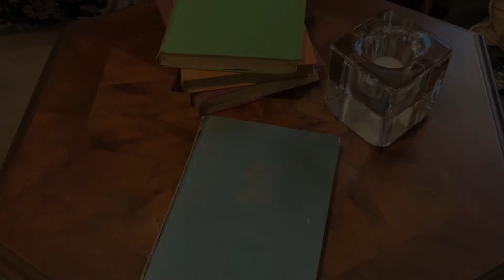Der 31. Januar - Die folgsamste Frau - Märchenstunde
Ein wenig "Der Widerspenstigen Zähmung" in einer dänischen Märchenvariante.

Oder schreibe mir an:
Stichwort: Märchen
Dorfstraße 16
25776 Sankt Annen
Germany